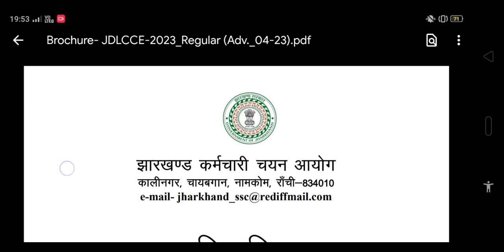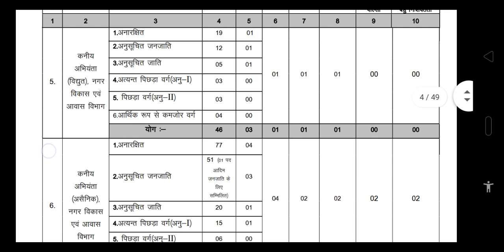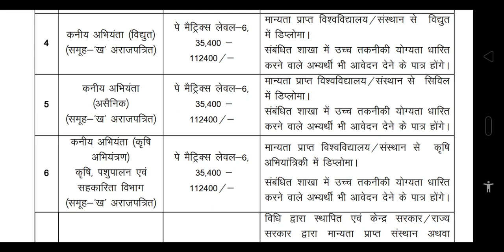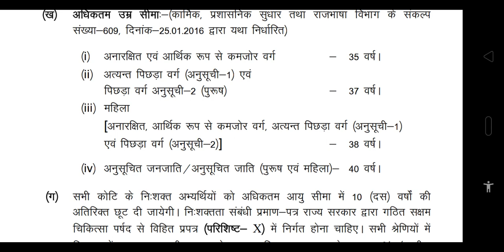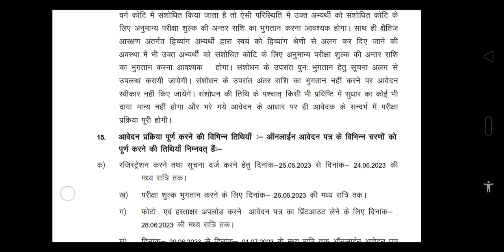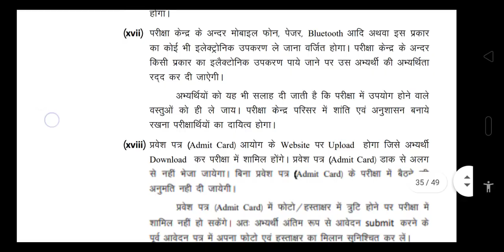Jssc Je 2023 | jssc je 2023 Registration | jssc jdlcce 2023 Eligibility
Jssc Je 2023 Notification | jssc je 2023 Registration | jssc jdlcce 2023 Eligibility | jssc je 2023

👉MY Gears :-
Laptop used- Dell